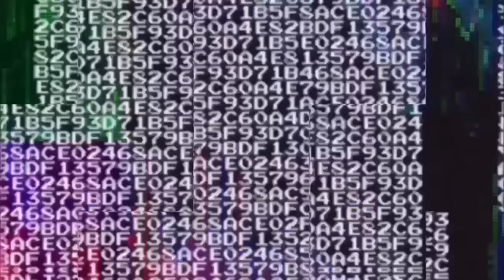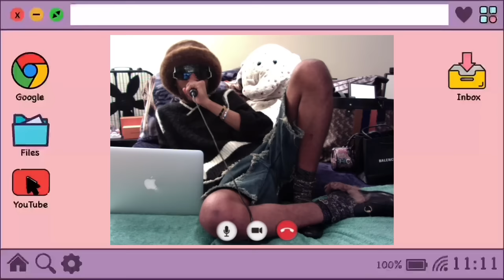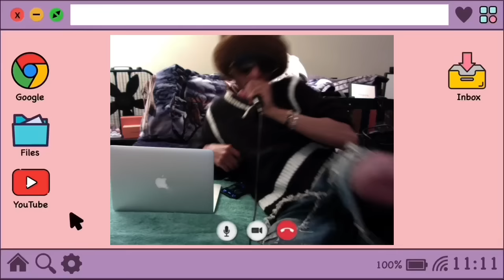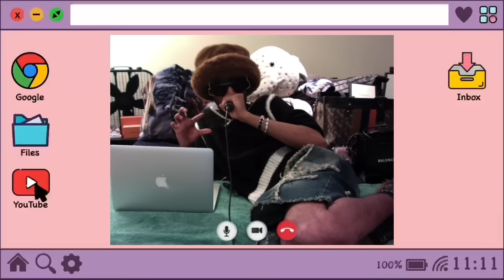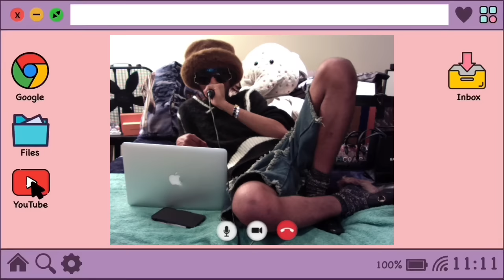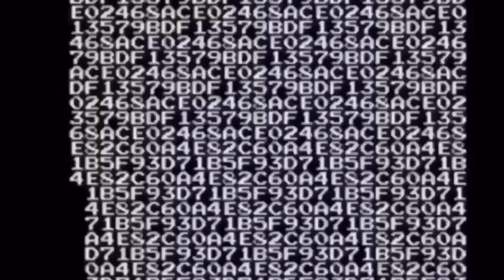RHOP Season Finale & Reunion Part 1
Recap